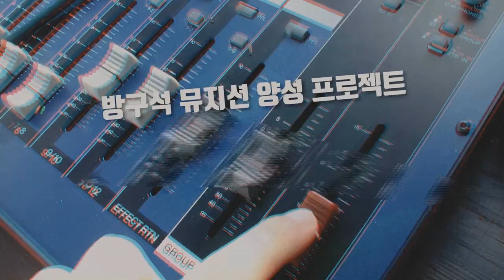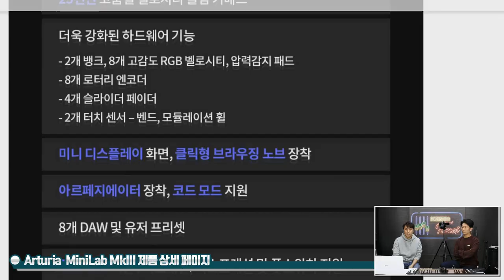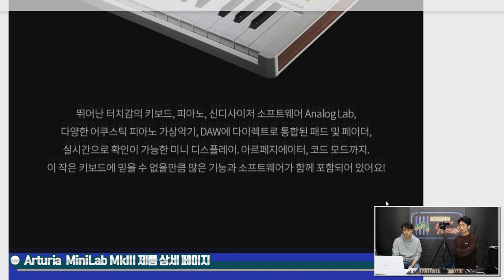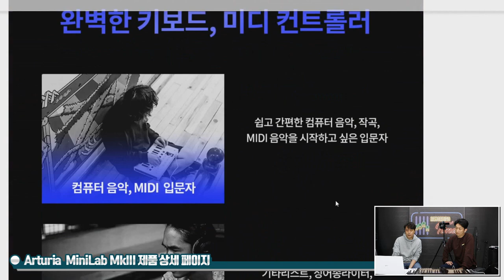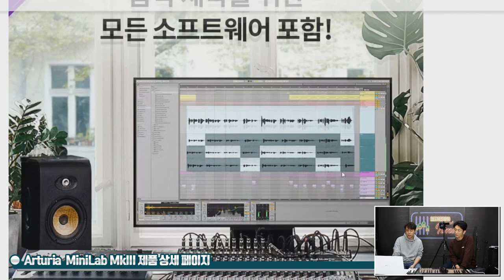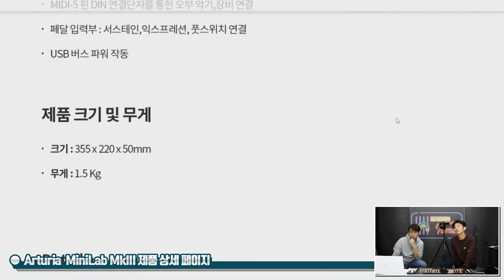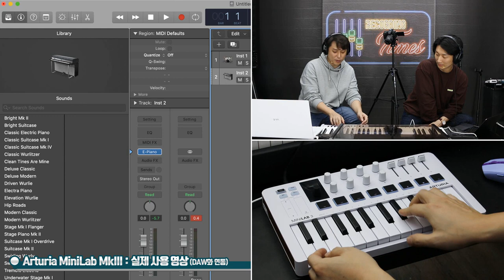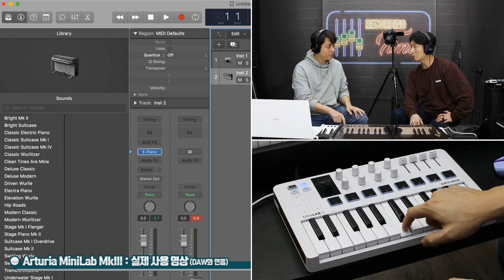[RecordingTimes 528회] Arturia 마스터키보드 MiniLab 3